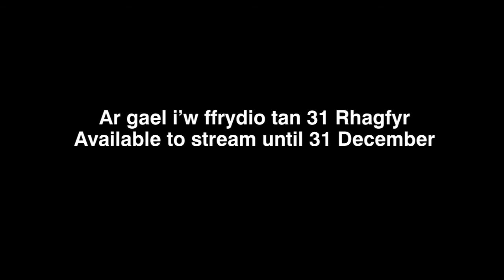Le Vin herbé | Y Stori | The Story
Many composers have been inspired by the story of Tristan and Isolde from Wagner to Martin. Sian Meinir who performed the role of Iseult of the White Hands in our 2017 production tells us about the experience of performing such a familiar story
Mae nifer o gyfansoddwyr wedi cael eu hysbrydoli gan stori Tristan ac Isolde, o Wagner i Martin. Mae Sian Meinir, a berfformiodd rôl Esyllt Law Wen yn ein cynhyrchiad 2017, yn rhannu ei phrofiad o berfformio stori mor gyfarwydd